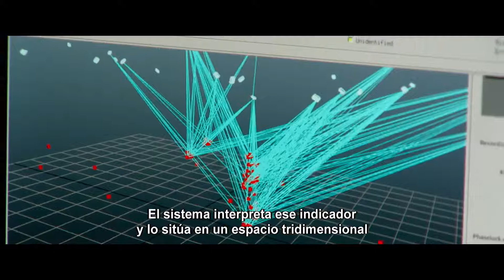ALITA: Ángel de Combate - Clip: Captura de Movimiento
Clip de la película Alita: Ángel de combate con fragmentos del trailer y escenas del rodaje con el equipo.